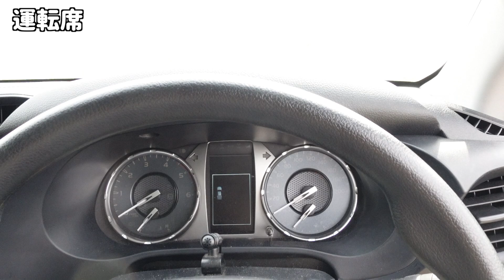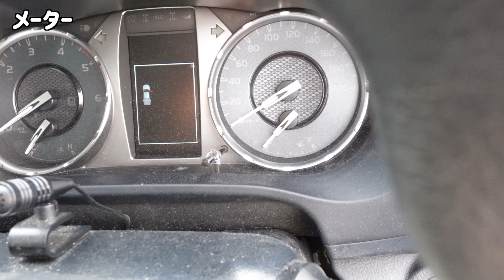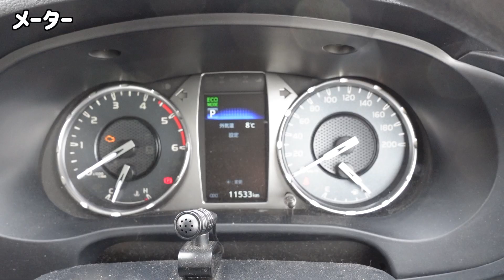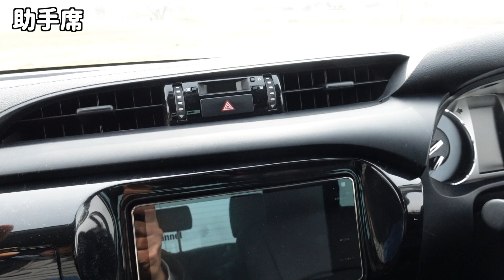【装飾は皆無。】本格派ユーザーにオススメしたいハイラックス 内装レビュー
suv本格派でシンプルな内装！是非オススメしたい✨

↓動画紹介した動画はこちら↓

【購入検討者見てね】ハイラックス所有して3年！レビューしてみた。

↓こちらは動画で比較したタンドラの内装↓

【タンドラ1794内装】ハイラックス乗りが嫉妬する広さ！アルファード以上の高級感がヤバい

納車された方、購入検討者の方是非この動画をご覧ください💁‍♀️

購入検討者へ（新型ハイラックスまとめ）

納車した方はこちら💁‍♀️

納車されたら見る動画